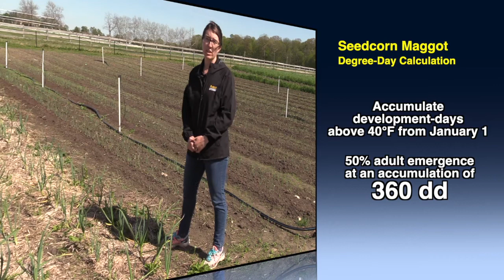Maggot Damage to Onion Transplants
Larvae belonging to the genus Delia are seed-feeding pests of many crops. The two major species wreaking havoc in field and vegetable crops include the Onion Maggot (Delia antiqua) and the Seed Corn Maggot (Delia platura). Both maggot species will feed on seedlings and either kill the plant before it can successfully mature or injure the plant, thus giving entry to soil pathogens like bacterial rots. The accompanying video describes damage to onion transplants by the Seed Corn Maggot. Species identification in this situation is not crucial. Both pest species can be managed using the cultural tactics recommended in the video (ex. delayed planting, controlling organic matter residues). to learn more.